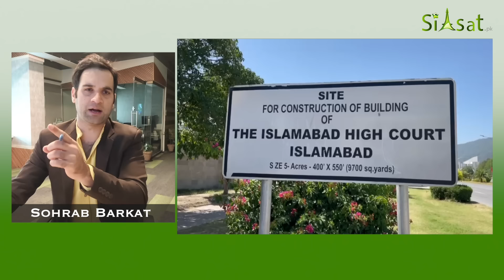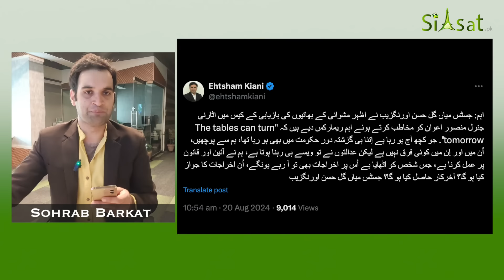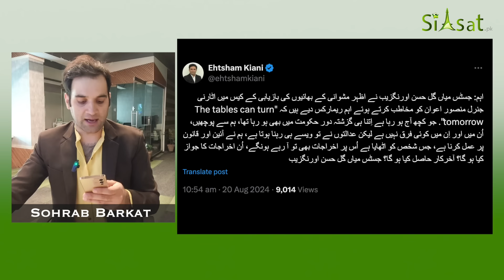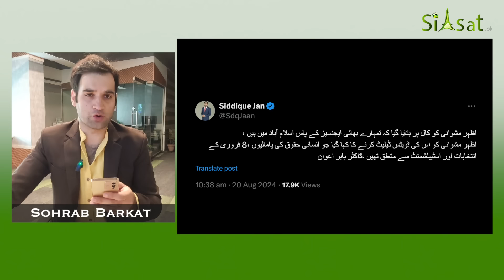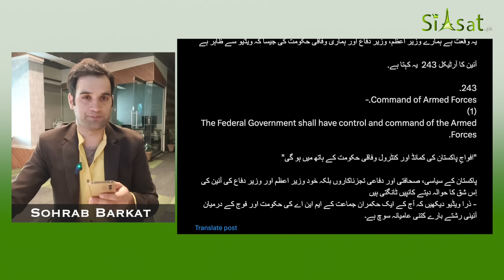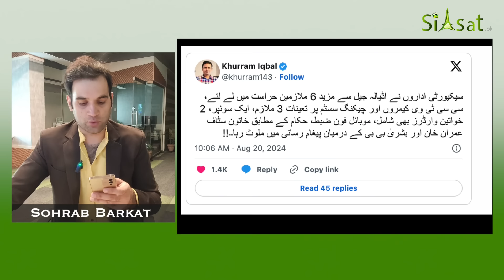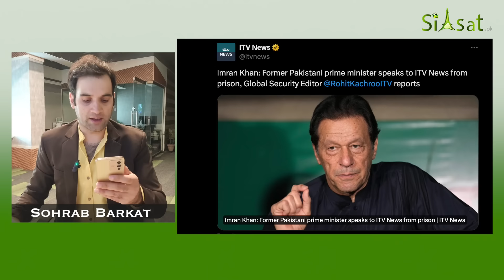Heartbreaking: PTI Worker’s Father Cries in Front of IHC Judge